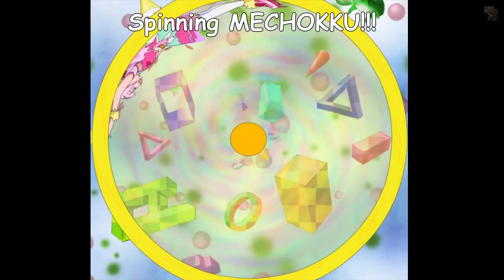[20th season anniversary + E-ru's birthday special] Variations of MECHOKKU in Hugtto! Precure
At first, I made this to celebrate Nono Hana's (Cure E-ru) birthday (January 20) but since this season is an anniversary one (and March 12, Princess E-ru's birthday) so I decide to "merge" these events altogether for a bigger "rejoicing".

Anyway, I hoped you guys enjoy these chaotic moments with many "forehead-aches" and "trips"